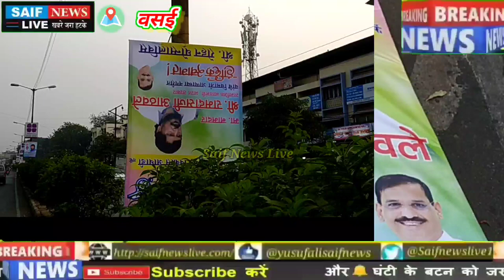RPI प्रमुख मंत्री भारत सरकार रामदास अठावले का वसई दौरा क्या? क्षेत्रवासियो के लिए बन सकता है जानलेवा